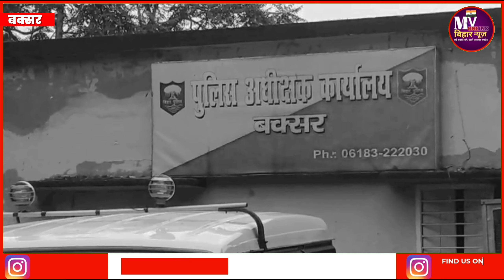कौन है यह गुड्डू राय जिन्हें पुलिस हथियार के साथ की गिरफ्तार